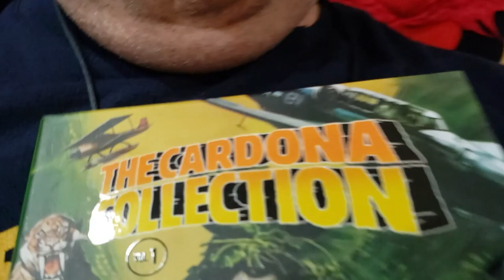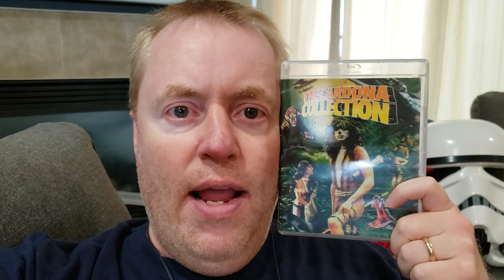CYCLONE Movie Review (1978) Schlockmeisters #1522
CYCLONE Movie Review - If the storm doesn't kill you, the sharks will!